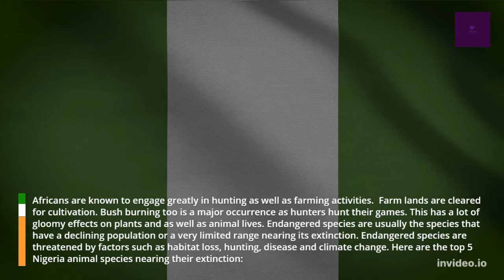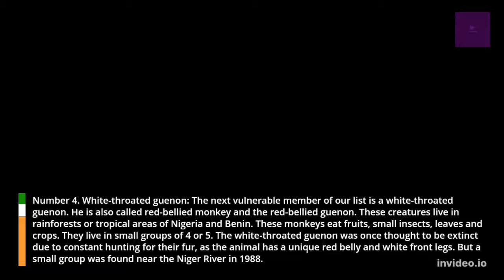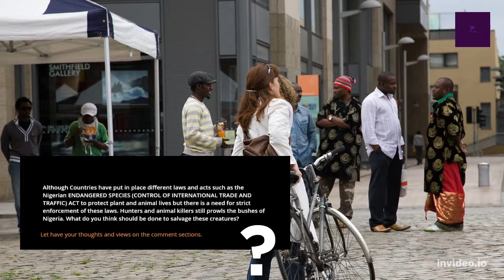THE TOP 5 NIGERIAN ANIMALS IN NEAR EXTINCTION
Africans are known to engage greatly in hunting as well as farming activities.  Farm lands are cleared for cultivation. Bush burning too is a major occurrence as hunters hunt their games. This has a lot of gloomy effects on plants and as well as animal lives. Endangered species are usually the species that have a declining population or a very limited range nearing its extinction. Endangered species are threatened by factors such as habitat loss, hunting, disease and climate change. Here are the top 5 Nigeria animal species nearing their extinction:

5. Red-eared guenon
4. White-throated guenon
3. Cameroonian forest shrew
2. Cross River Gorilla
1: West African lion